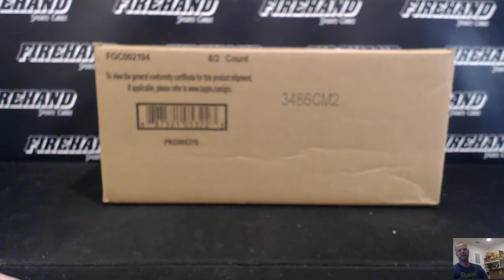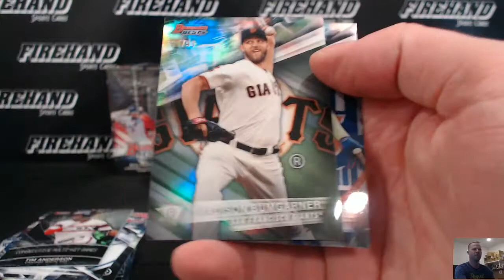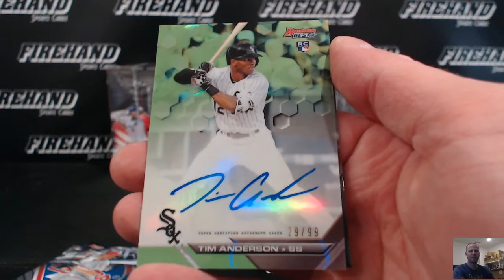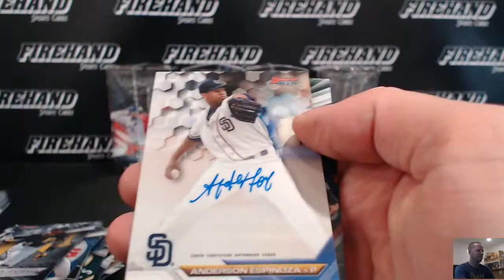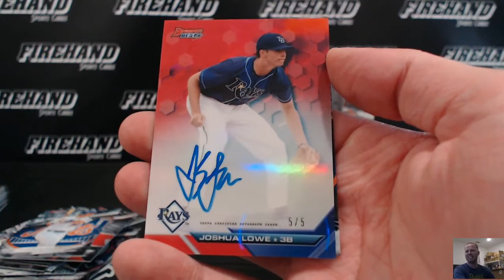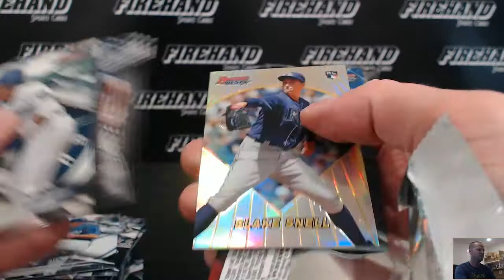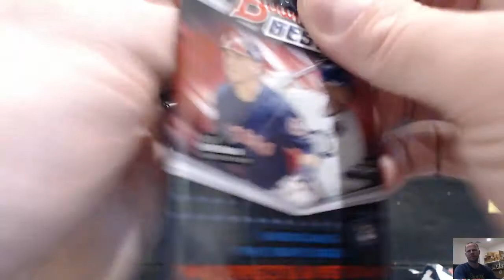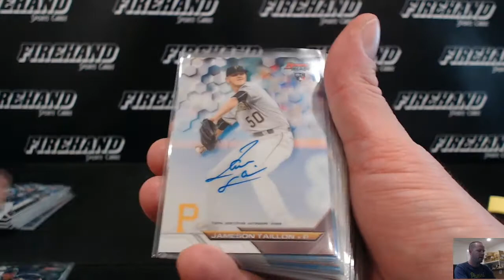2016 Bowman's Best Baseball 8 Box Case Break PYT #75 ~ 5/6/17